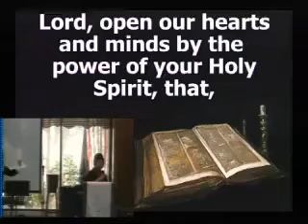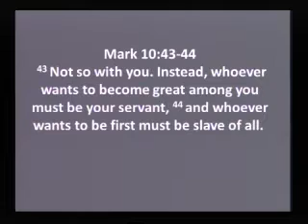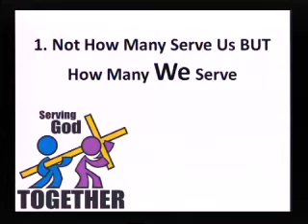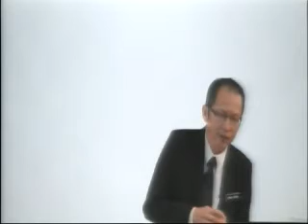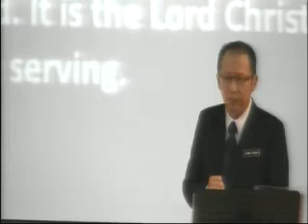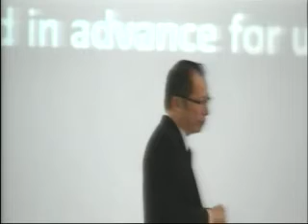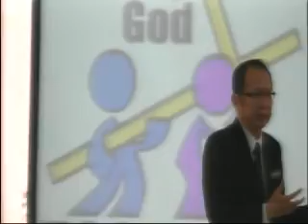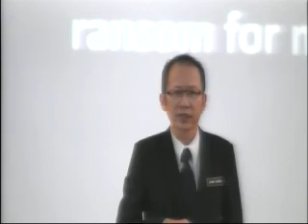Serving Others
Sermon by Rev Danny Chiew on 17.4.16
Scripture verses from Mark 10:35-45